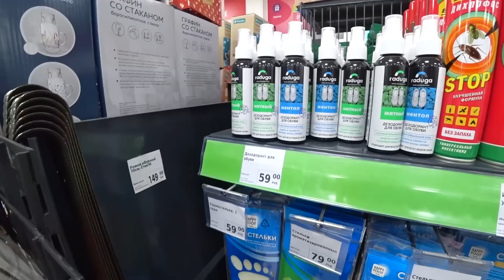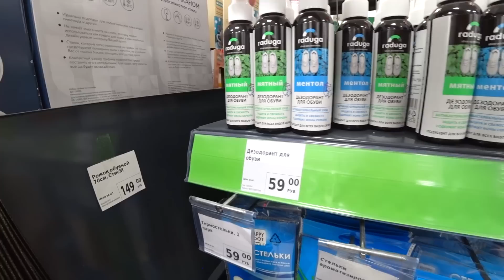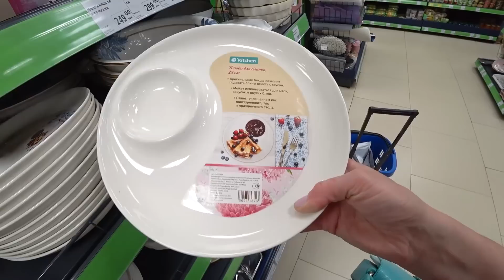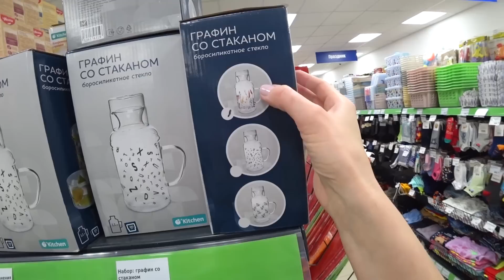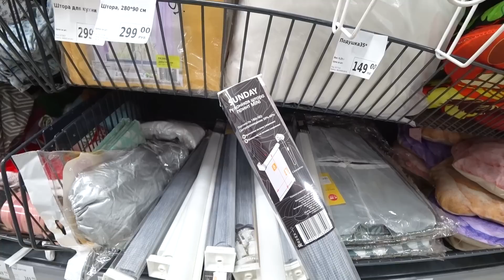🔥В ФИКС ПРАЙСЕ ЭТО СХВАТИЛА СРАЗУ И ВЕРНУСЬ ЗА ВТОРОЙ🔥 ТЕСТИРУЮ ПОКУПКУ И ЭКОСРЕДСТВА🔥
🔥 В Фикс прайсе новинки всякие разные и нужные. Покажу, что купила и тесты с отзывами.